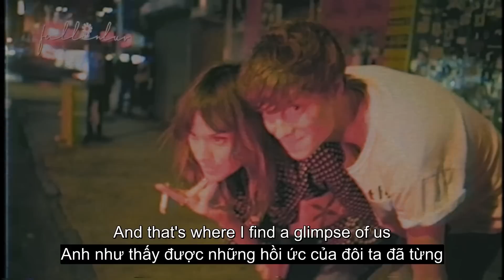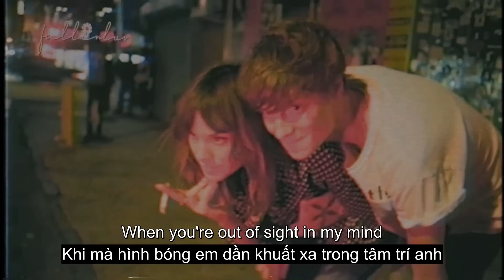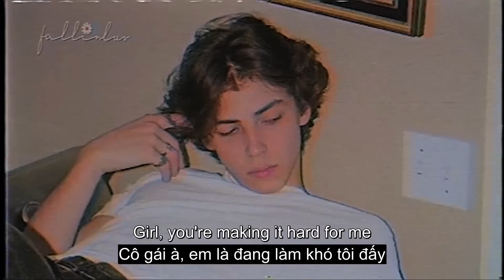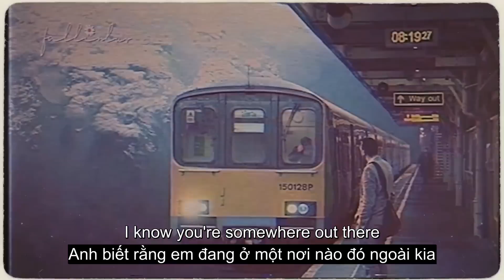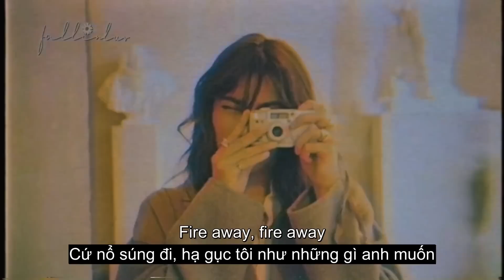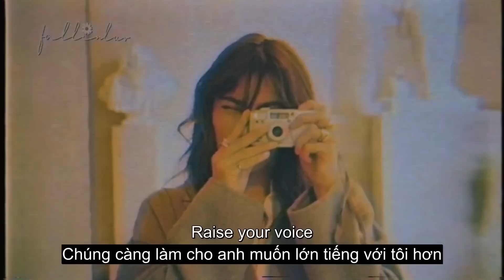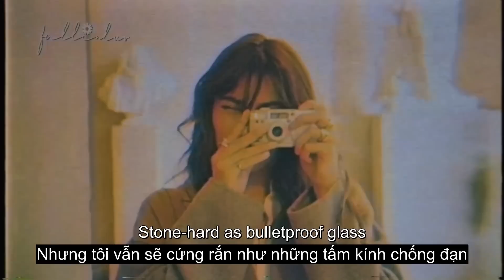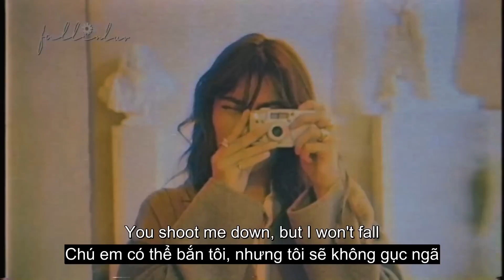Glimpse of Us, Changes, Talking To The Moon (Fall Cover) (Lyrics & Vietsub)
🎶List songs:
00:00 Glimpse of Us - Joji (Fall Cover)
03:43 Changes - XXXTENTACION (Fall Cover)
08:40 Talking To The Moon - Bruno Mars (Fall Cover)
13:45 Summertime Sadness - Lana Del Rey (Fall Cover)
16:30 Counting Stars - OneRepublic (Fall Cover)
21:01 Titanium - David Guetta ft. Sia (Fall Cover)
24:55 Right Now (Na Na Na) - Akon (Fall Cover)

🎶Lyrics:
[Verse 1]
When I was livin' in the blue (Yeah)

[Bridge]
Ooh-ooh-ooh
Ooh
Ooh-ooh-ooh